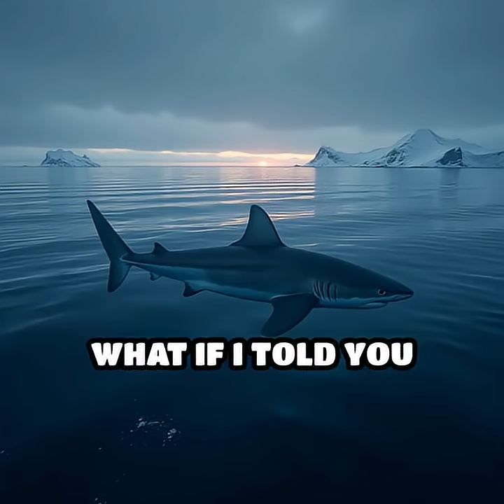The 400-Year-Old Sharks of the Arctic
Can you imagine a shark living longer than most countries exist? Dive into the mystery of the Greenland shark's 400-year lifespan!